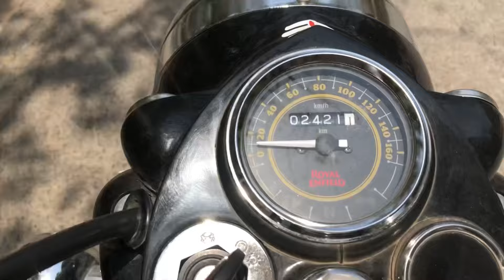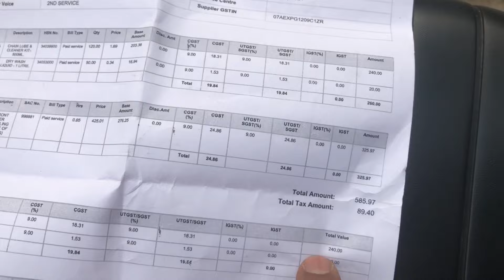Bullet Standard 350 2nd service || Harshid Singh Rajput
Bullet standard 350 2nd service
Bullet 350 2nd service
Bullet standard modified
Bullet 350 fully modified
Bullet 350 alloys wheel
Bullet  Mercedes alloys
Bullet s alloys
Bullet 350 modified